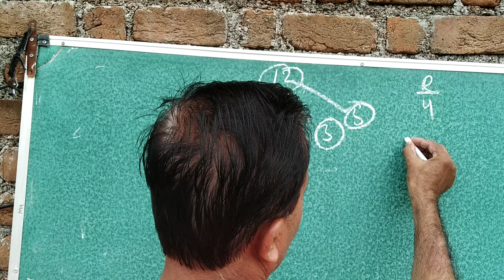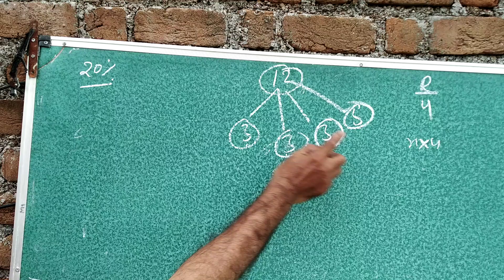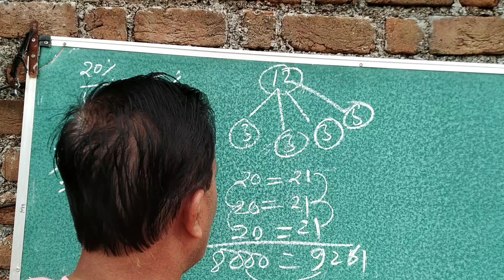तिमाही चक्रवृद्धि ब्याज। SSC CGL Reasoning।। RRB NTPC Reasoning